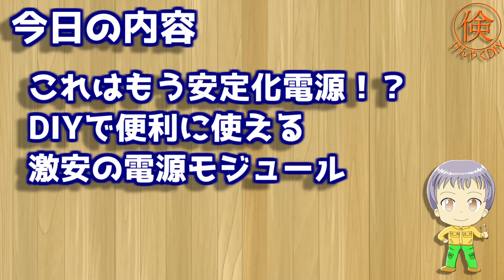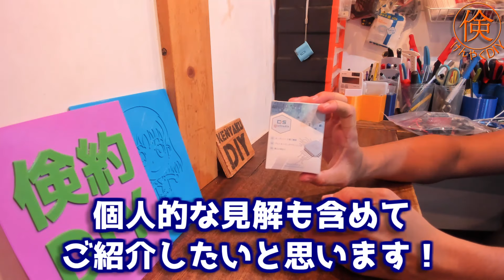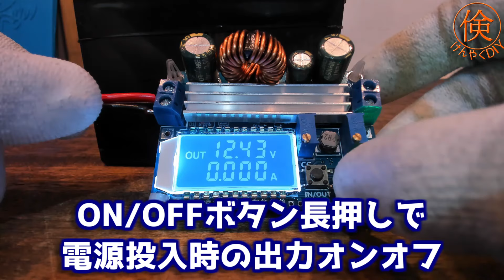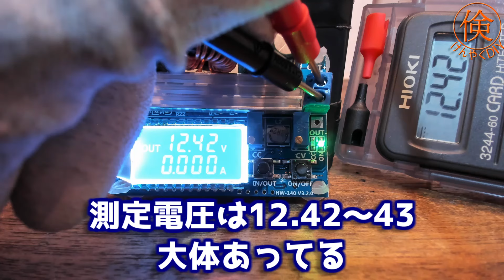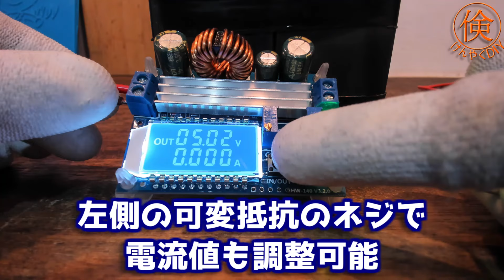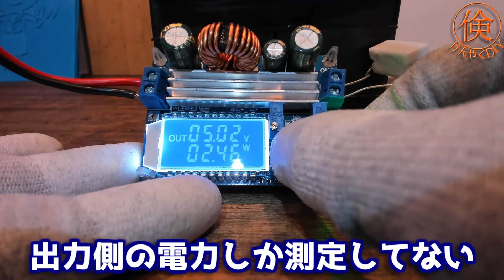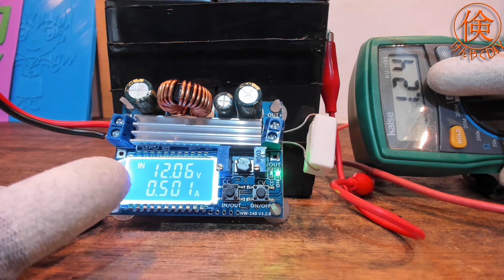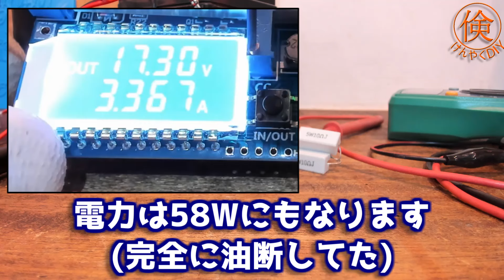過負荷テストでまさかの大惨事！最安の小型安定化電源をご紹介します！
わずか千円程度の激安で買うことできる
最安の小型安定化電源(昇降圧コンバータ)をご紹介します！

どうやって使うのか？
その性能は？過負荷テストでまさかの大惨事！
結果と個人的な見解をご紹介します！

今回ご紹介したAmazonで買える昇降圧コンバータ999円(2022/9/16現在)
この機能でこの価格はコスパ高いです！機能的にはもはや安定化電源です。

動画内で登場した過去の動画

※追記
あれからMOSFETと2つのトランジスタを交換しましたが、
まだどこかがおかしいらしく、残念ながらいまだ直っていません！
なお2つのトランジスタは調査の結果MOSFETのゲート用プッシュプル回路で間違いなさそうです。